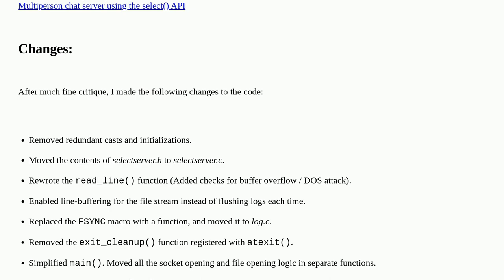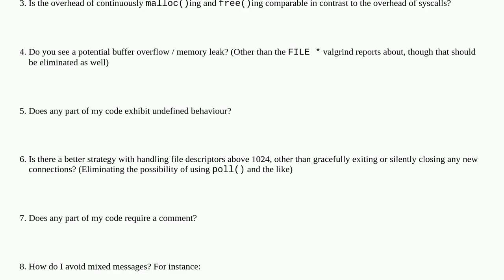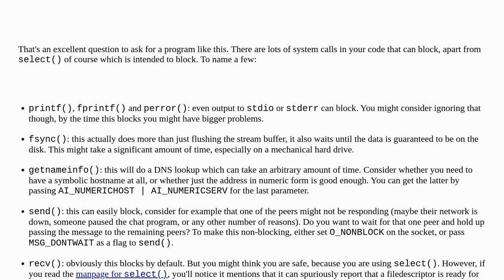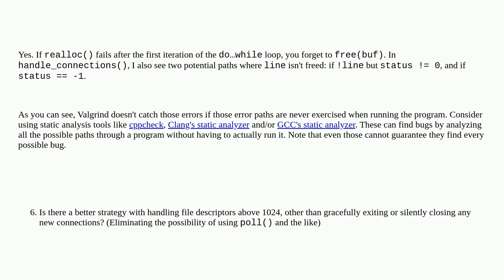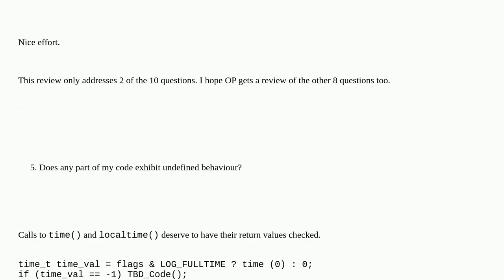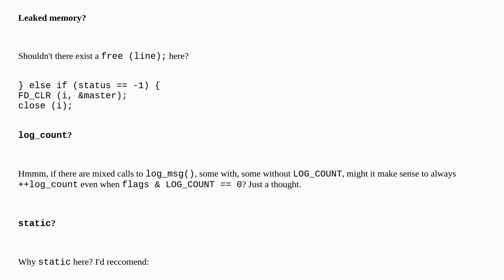Follow up: A chat server using the select() API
A special thanks goes out to the community

  posix c networking event-handling unix